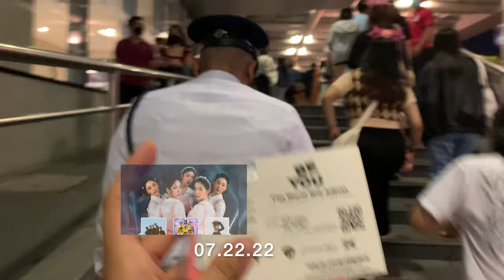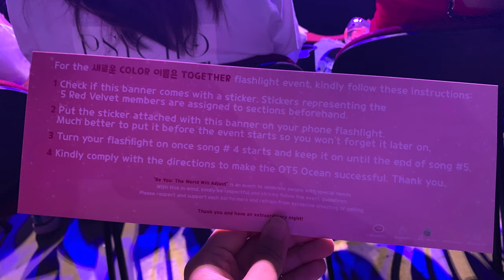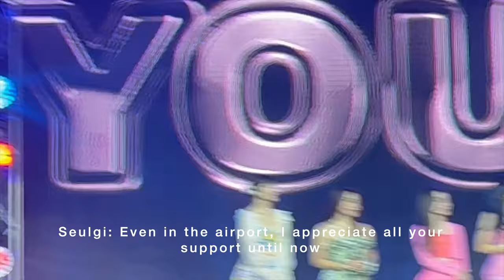[RED VELVET IN MANILA 2022] How I enjoyed the “Be You Concert” Vlog | CallitCali (ENG SUB)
hi fellow luviess ❤️ sharing my unforgettable experience during the live concert of Red Velvet here in Manila, Philippines.

just a quick backstory, I started to become a fan last year March 2021. My unnie introduced Red Velvet to me by letting me watch the Level Up series. That's when I started watching and supporting RV. The first song I loved from RV is the all-time Red Flavor. Hope you liked my short vlog!